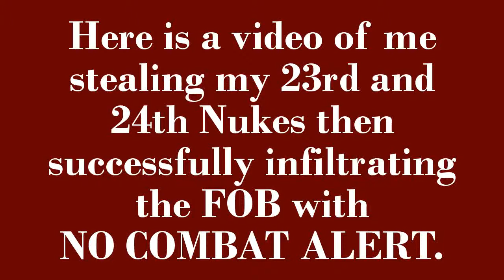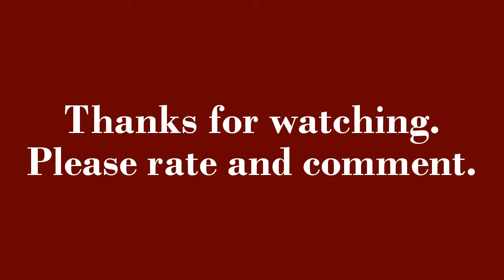Metal Gear Solid V The Phantom Pain 23rd-24th Nukes Stolen Then Disposed Successful FOB Infiltration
Her is a video of me stealing my 23rd and 24th Nukes then successfully infiltrating the FOB with NO COMBAT ALERT.

Infiltration starts here: 2:21
I steal the Nukes here: 12:45
I dispose of them here: 17:11